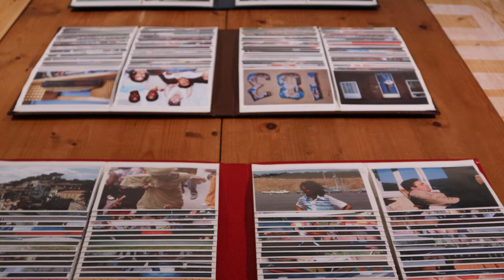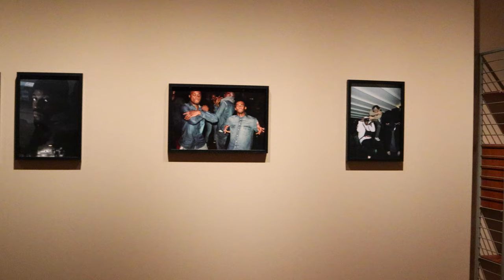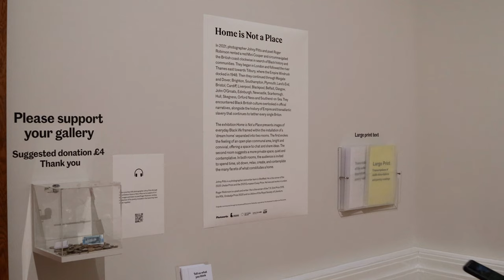Home is Not a Place, Johny Pitts - Curator's Tour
Photoworks Assistant Curator, Ricardo Reverón Blanco, gives us a curator's tour of Home is Not a Place, an exhibition by Johny Pitts at Graves Gallery, Sheffield Museums.